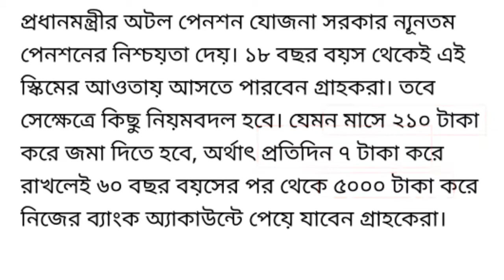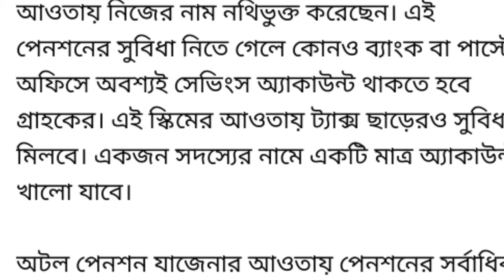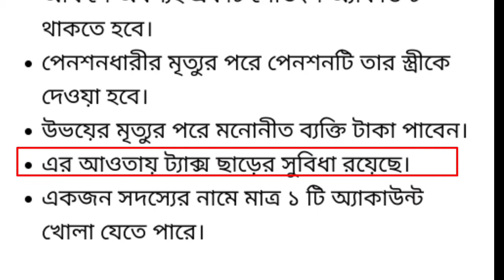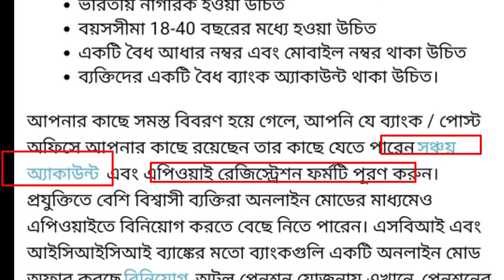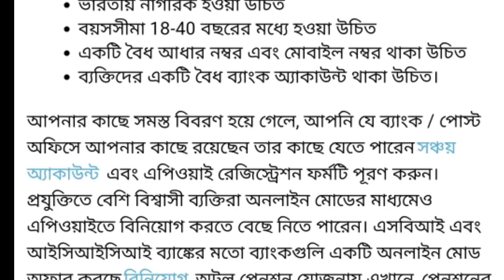প্রধানমন্ত্রীর 5000 টাকা প্রতি মাসে কীভাবে পাবেন?